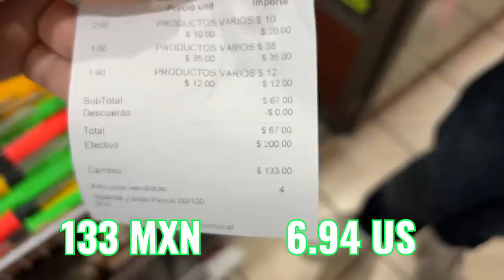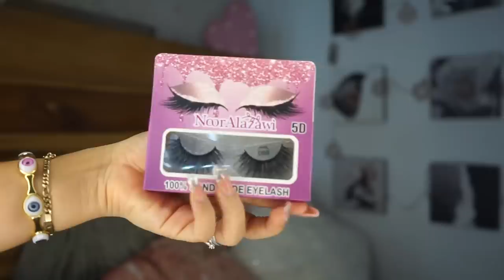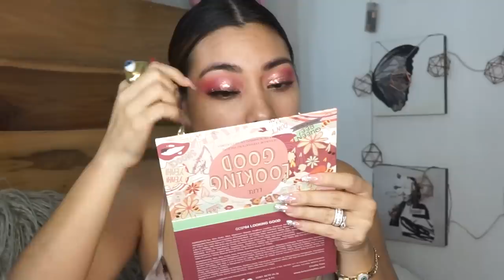Aún es posible hacer un MAQUILLAJE COMPLETO con sólo $100 mxn?😱 | Rebeca Mendiola